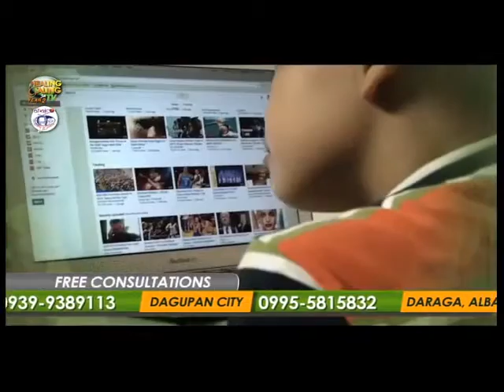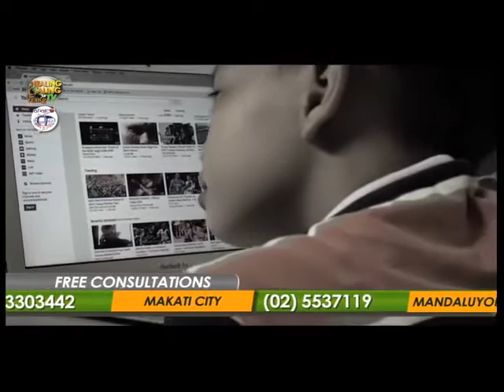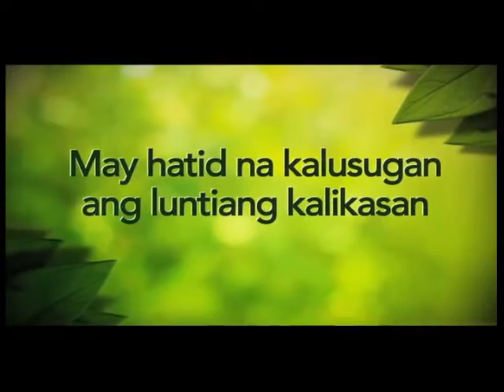Healing Galing SO6EP03 Sulimpat pt1